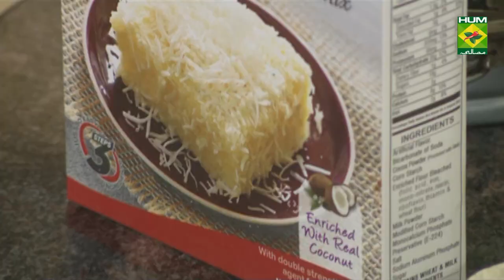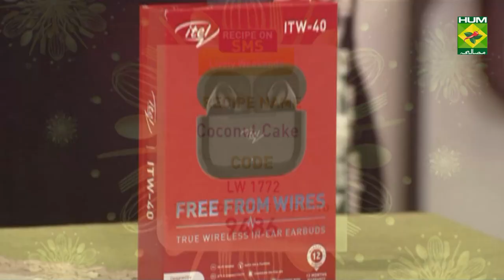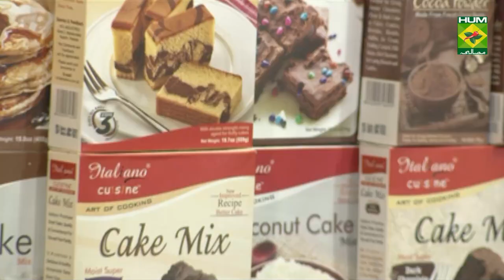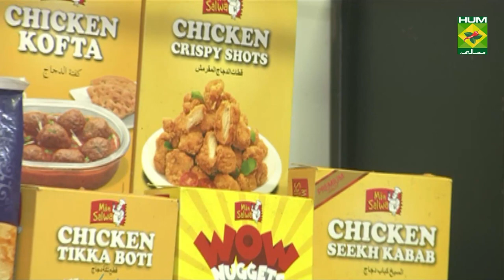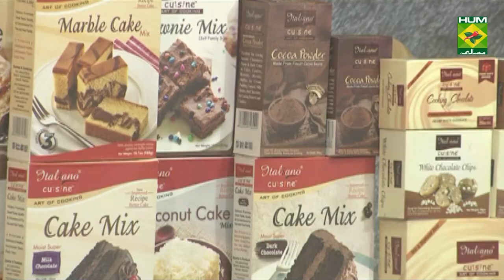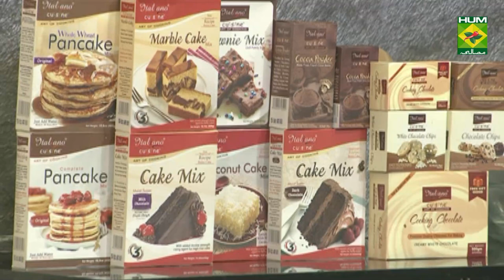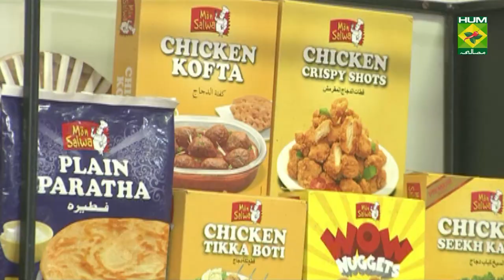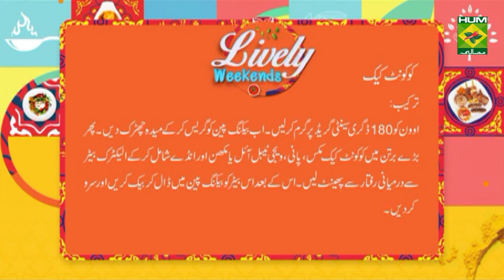Peach Pavlova Recipe | Lively Weekends | Dessert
Peach Pavlova tastes even more delectable than it looks. Try this dessert for your loved ones.

Watch this Masala TV video to learn how to make Peach Pavlova ,Grilled Red Snapper with Mushroom Risotto , Prawn Tostada  and Coconut cake Recipes.  This show of Lively Weekend with Host Kiran Khan aired on 3 October  2020.

Peach Pavlova:
Ingredients
Sugar    100 gram
Egg white   50 gram
Fresh cream   30 gram
Peach (cubes)  50 gram
Strawberry puree  1 tbsp

Method:
Mix sugar and egg white in a bowl and beat them together. Make shell of them and put it in oven for 10 minutes at 160 C.
Now take them out and keep it to chill.
Now do the topping with fresh cream, strawberry puree and peach.

Grilled Red Snapper with Mushroom Risotto:
Ingredients
Red snapper fish   200 gm
Oil       2 tbsp
Chopped parsley   1/2tsp
Chopped basil    1/2tsp
Mustard paste    1/2tsp
Lemon      2
Potatoes     2
Rice      1/2cup
Mushroom sliced   2tbsp
Sundried tomato   2-3
Olive oil     1tbsp
Chopped onion    1tsp
Garlic chopped    1
Green olives    2
Black olives     2
Parsley      1/2tsp
Basil      1/2tsp
Cherry tomato    1
Lemon       for garnish
Fried leek      for garnish
Method:
1. Marinate red snapper in oil, chopped parsley, chopped basil, mustard paste, salt, black pepper, lemon and grill them on a grilling pan.
2. Heat olive oil in a pan, add chopped garlic, chopped onion and sauté until light brown, and then add mushrooms and sauté for a minute. Add rice sauté for 1-2 minutes then add water. Now add sundried tomatoes,        parsley, basil, black & green olives and cook for 4-5 minutes.
3. Garnish it with fried leek, lemon and cherry tomato.
4. Serve with boiled potatoes and lemon capper sauce.

Prawn Tostada:
Ingredients
Prawns 6
Black pepper crushed a pinch
salt to taste
Red chili crushed a pinch
Lemon juice few drops
Tortilla bread 2
Tomato salsa 2 tbsp
Sour cream 2 tbsp
Guacamole sauce 2 tbsp
Lettuce julienned 3-4 leaves
Cherry tomato for garnish
Fresh coriander for garnish
METHOD:
• Fry tortilla bread and keep it aside.
• Then sauté marinated prawns in a pan.
• Now do the assembling by keeping tortilla bread as a base, put julienne lettuce first. Now keep the sautéed prawns on it, spread guacamole sauce, sour cream and tomato salsa over it and keep tortilla bread over it. Again repeat the step by putting sautéed prawns, guacamole sauce, tomato salsa and sour cream over it and at the last tortilla bread.
• Now garnish it with cherry tomato and fresh coriander.
Guacamole sauce:
INGRDIENTS
Avocado mashed 1
Onion chopped 1
Jalapeno chopped 1
Method:
Mix all the ingredients together in a bowl to make guacamole sauce.
Sour Cream:
INGREDIENTS
Chopped green onion ½ tsp
Add lemon juice in cream and whip them together in a bowl. Then add salt and green onion to make sour cream.
Tomato Salsa:
INGRDEINTS
Tomato large chopped 1
Onion small chopped 1
Coriander chopped 1 tbsp
Tabasco sauce 1 tsp
Jalapeno chopped 1
Lemon juice 1 tbsp
Tomato juice 4 tbsp
Tomato puree 1 tsp
Mix all the ingredients together in a bowl to make tomato salsa.

Coconut cake :

Ingredients:

Water     1cup
Vegetable oil or butter  1/3 cup
Eggs     2
Cake mix    as required